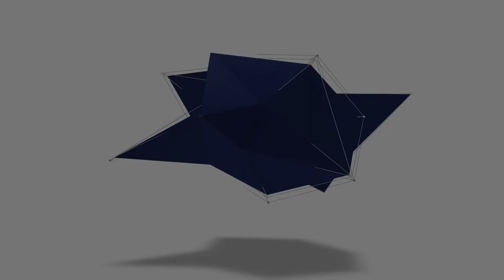Coronavirus: 14 Day Mindfulness Challenge Day Twelve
We look at fear and our thoughts today in light of everything that is unfolding around us. We work on understanding fear how to raise your awareness and we have a choice of how we want to move forward with a hand meditation and the body scan. Please let me know how you are feeling.